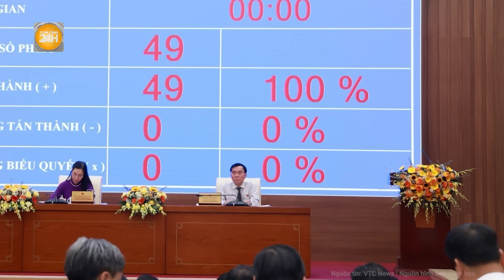Vấn đề hôm nay: Điện Biên lên tiếng trước tin đồn ‘khám nhà lãnh đạo tỉnh’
Toàn cảnh 24h | Vấn đề hôm nay: Điện Biên lên tiếng trước tin đồn ‘khám nhà lãnh đạo tỉnh’
- Thông tin 'Công an khám nhà lãnh đạo tỉnh Điện Biên' sai sự thật
- Phê chuẩn kết quả bãi nhiệm Chủ tịch UBND tỉnh Quảng Ngãi Đặng Văn Minh
- Thêm nhóm phụ nữ ở Thái Bình tập yoga giữa đường bị xử phạt
- Chuyên gia lý giải hiện tượng hào quang xuất hiện trên bầu trời miền Bắc